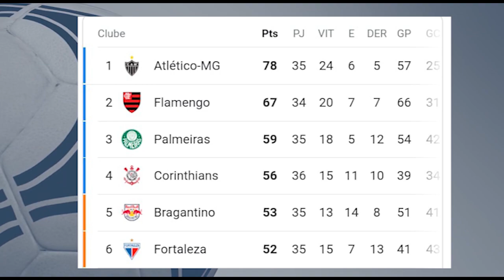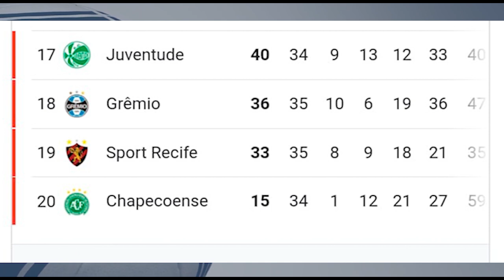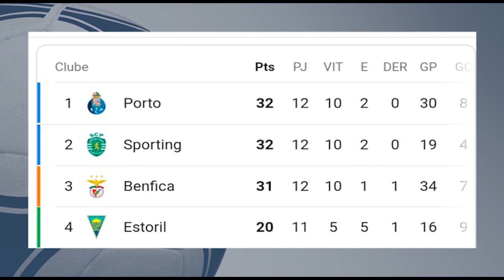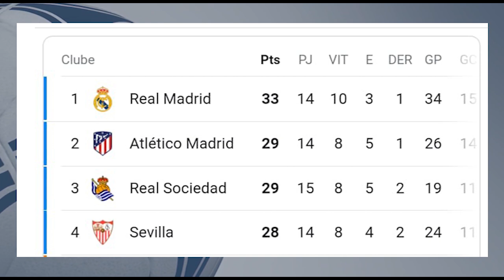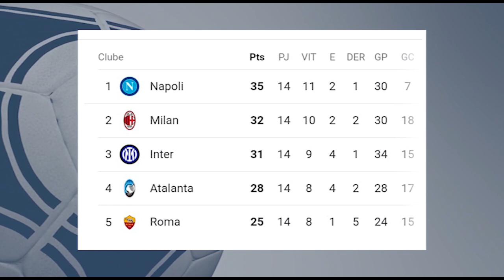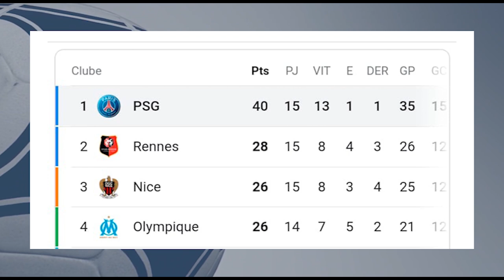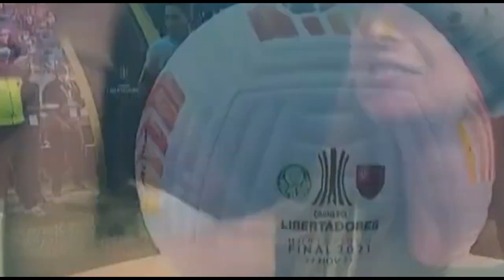Noticias AFIA (29/11) - Programa 79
→ 79º programa - Notícias AFIA 29/11/2021 ← → Faça-se em nosso canal ← → Deixe seu Like ← → Compartilhe em seus grupos ← → Ative as notificações e fique por dentro do Mundo AFIA ← Use EuNaCopaAfia e compartilhe sua emoção Parceiros: Galo Cego FC: https: // ... Fanáticos por Futebol Futebolabrasil MGFF1234A AFIA é pioneira na organização de copas de futebol internacional para atletas amadores, com idades entre 35 e 70 anos. Com início de atividades em 1989, atualmente a AFIA está posicionada em 10 países e aproximadamente 150 cidades da América do Sul, América do Norte, América Central e Europa, tendo realizado mais de 80 eventos no âmbito nacional e principalmente internacional. Atualmente, a AFIA mantém credenciado cerca de 400 equipes ao redor do mundo e possui o expressivo número de quase 100.000 pessoas que participaram dos seus eventos desde a fundação. Site AFIA SOCCER Canal Youtube AFIA SOCCER https: // / ... Facebook AFIA SOCCER Instagram AFIA FUTEBOL Twitter AFIA SOCCER